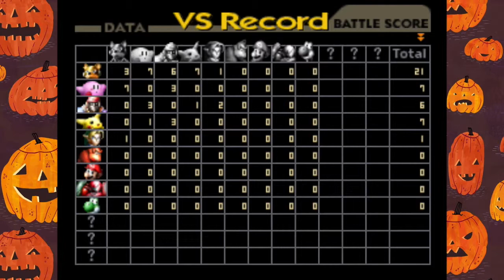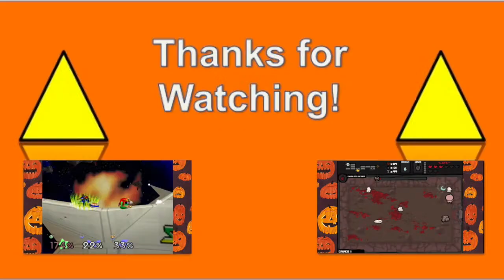Pumpkin Plays: Super Smash 64 Episode 2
Turns out, ovens are hot!